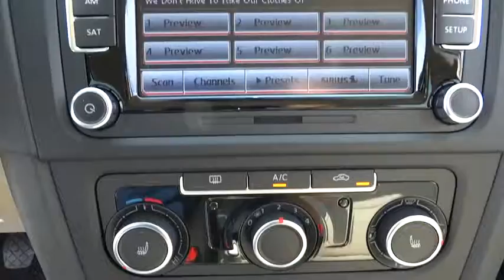2014 Volkswagen Jetta SportWagen Concord, Charlotte, Gastonia, Matthews, Huntersville, NC V140214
2014 Volkswagen Jetta SportWagen
2014 Volkswagen Jetta SportWagen 4dr Manual TDI SUV - Stock#: V140214 - VIN#: 3VWML7AJ5EM627576

7500 Hendrick Auto Plaza NW